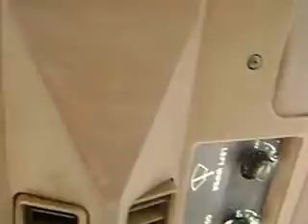tractor jd 2950.AVI